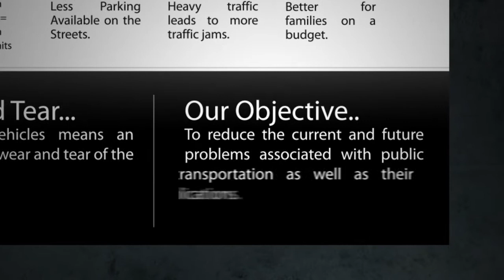The Public Transport System (Recap Video)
I had a person approach me and tell me of his idea for a new public transport system that he wanted to implement here in San Pedro. He asked me if I could help him prepare a kick ass presentation so that he could pitch his idea. After all the negotiations were set, I got to work.

After reviewing his data and his action plan, I had to figure out how to present his idea in such a manner that was quick, yet effective and of course visually appealing. I decided to prepare his presentation with an Intro Video, which then led into his actual presentation and ended with a "Recap" video that brought his main points back into the surface.

I believe I accomplished the task at hand. Please note that the ideas expressed in the video are not associated with JBMA and are entirely credited to the person who is pitching the work. JBMA only created the presentation.

Enjoy and watch in HD!